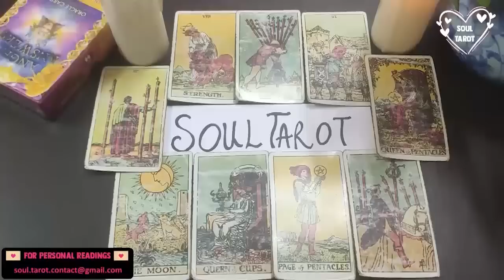ARIES ❤️YOU DID NOT CHASE THEM AND NOW THEY FEEL ALONE 😢 LUCK 🍀 AND LOVE 🥰 LIBRA OCTOBER